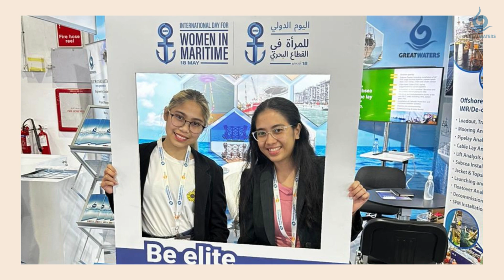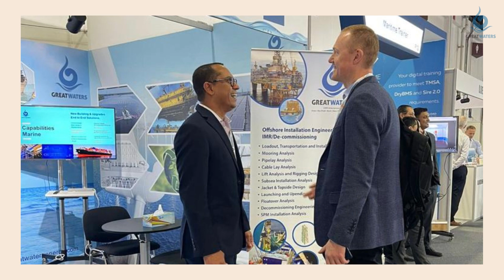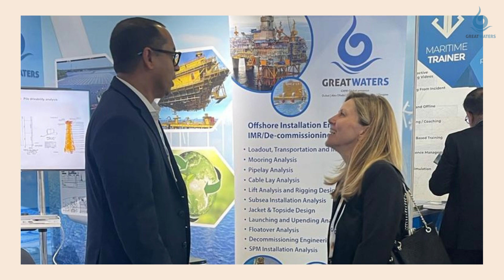Great Waters Maritime LLC in Seatrade Maritime Logistics Middle East 2023- Dubai World Trade Centre.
A few glimpses from the Seatrade Maritime Logistics Middle East in Dubai World Trade Centre conducted during 16 to 18 May 2023.